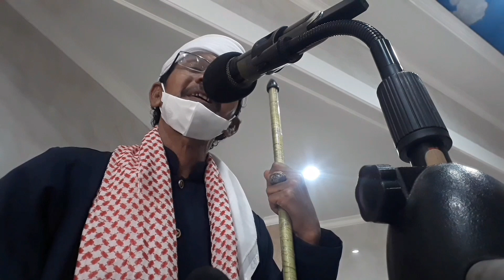5 TANDANYA " HATI YANG BERSIH | Ust, H.M.Mahdi, M.A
Pencerahan Hati : Ust, H.M.Mahdi, M.A . Motivator Pencerah Hati - Konsultan Spiritual . Vidio ini merupakan intisari Khutbah Jum'at yang disampaikan : Ust, H.M.Mahdi, M.A di Masjid Jami Nurul Anwar " Kayumanis 3 - Matraman - Jakarta Timur , 28 Januari 2022 / 25 Robiul Akhir 1443 H . Semoga bermanfa'at , diRidhoi Allah SWT . Aamiin. Yaa Robbal 'Aalamiin .